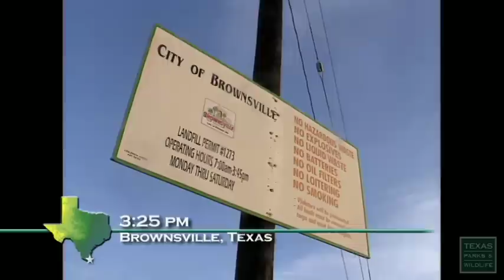Birding Contest, Crazy About Birds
Crazy About Birds-Meet the birding Brotherton's of Daingerfield, Texas. Birding is more than just a hobby for this family, it's a passion. Follow along as they look, listen, and laugh together at the Great Texas Birding Classic. Watch the Texas Parks & Wildlife television show on the Texas PBS stations.